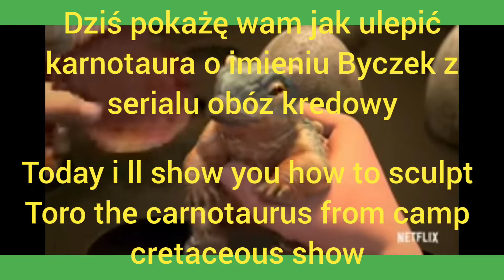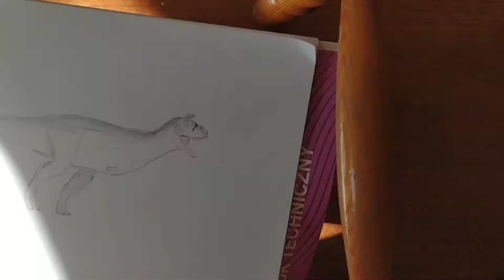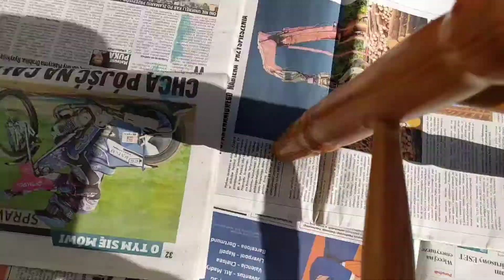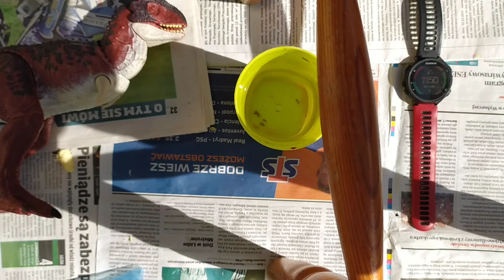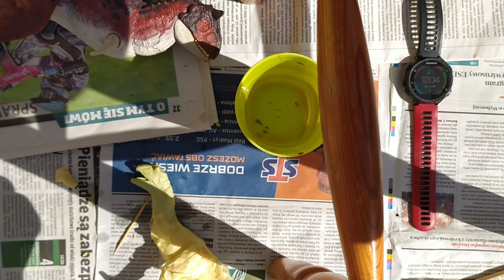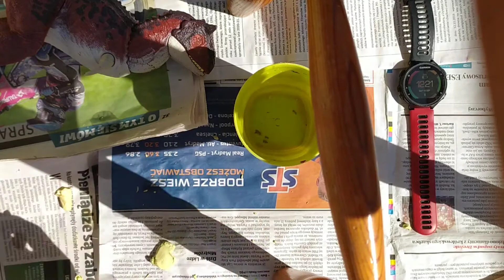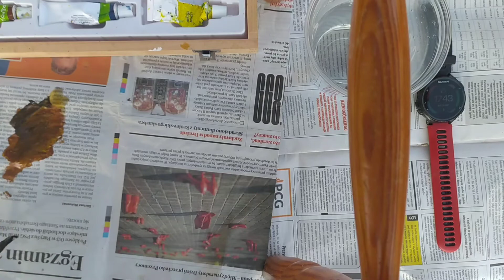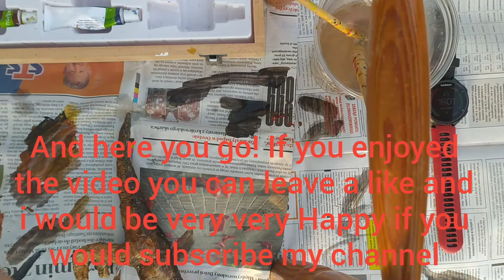How to sculpt Toro the carnotaurus/jak ulepić karnotaura byczka z serialu obóz kredowy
hello as you can see today i ve got Polish version of signs too, they will be showing over the english signs.
hej dziś mam wersję z polskimi napisami. Będą się pojawiały nad angielskimi napisami.